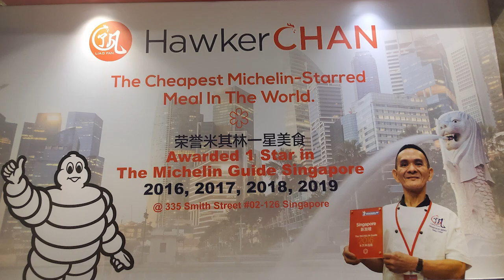Kommander Kirby in Singapore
A video of my recent trip to Singapore where I explore the Gardens by the bay and eat some delicious food.

CFWZADXG6LLYCSM1
CZZ309MIFS2KVTP4